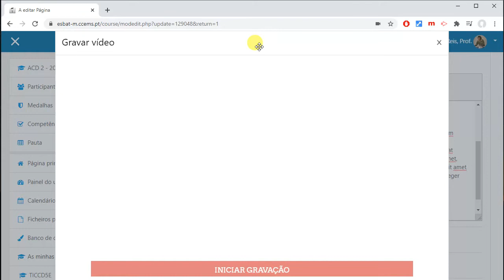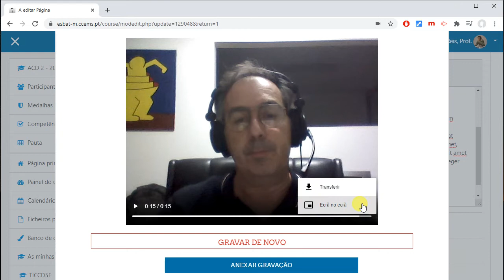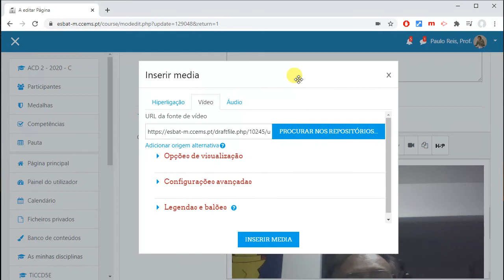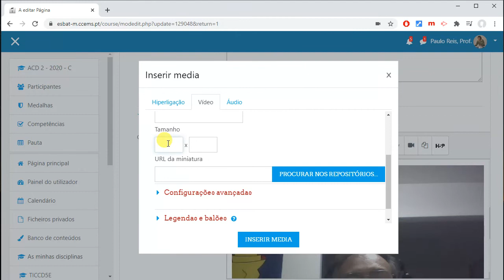Como gravar e anexar Vídeo numa atividade Página do Moodle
Descrição passo a passo de como gravar um ficheiro de vídeo usando o plugin disponível no editor de texto dentro de uma atividade Página.